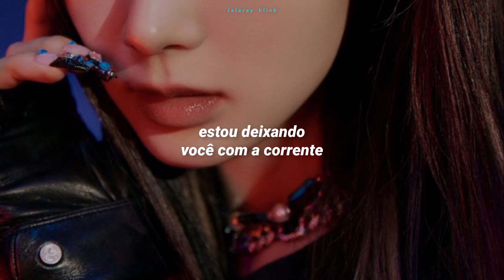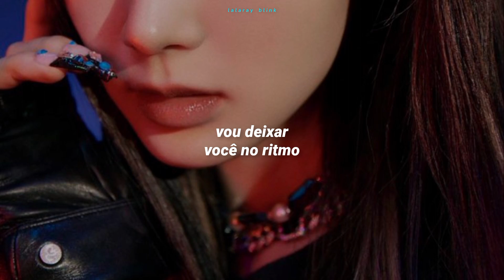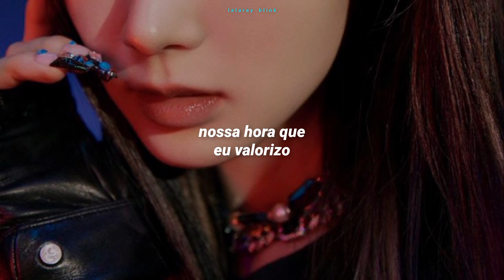TWICE (트와이스) - WALLFLOWER (TRADUÇÃO-LEGENDADO)